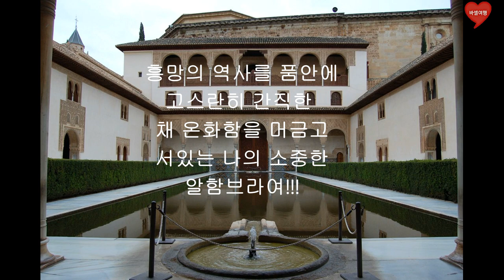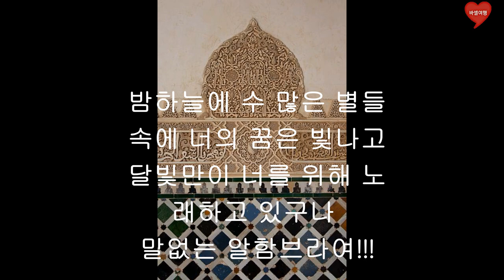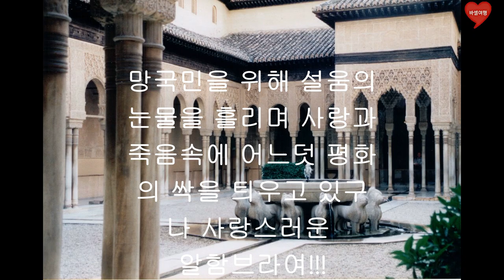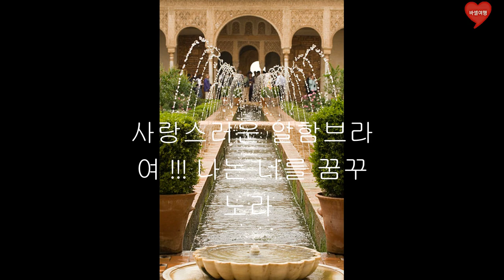음악 속 이야기 5 프란시스코 타레가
프란시스코 타레가의 인생과 알함브라 궁전의 추억 기타곡 연주를 들어봅니다. 연주는 이영상 6분에 시작합니다